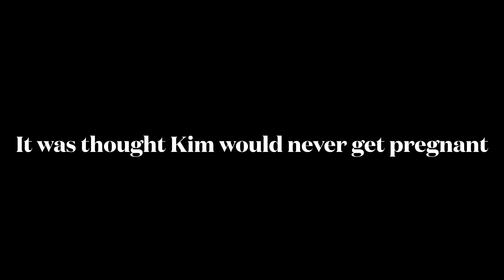Remembering Brianna Kichelle “Bri-Bri” Hester, the tragic story of Brianna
This is the heartbreaking and awful case of baby Brianna Hester, she was just 17 months old when she gained her wings